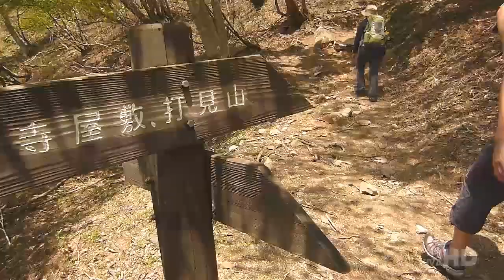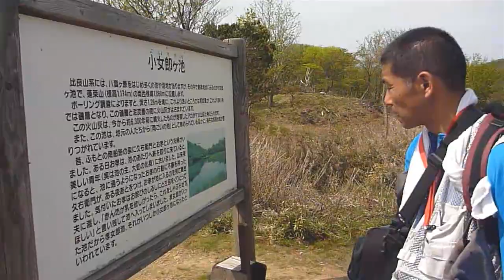今日の比良山系（蓬莱山）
蓬莱山
小女郎ヶ池